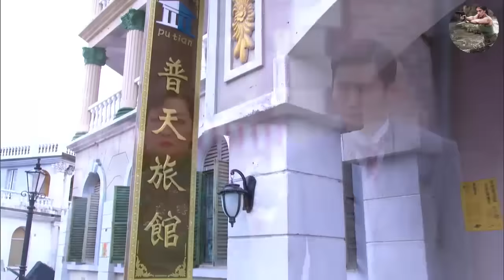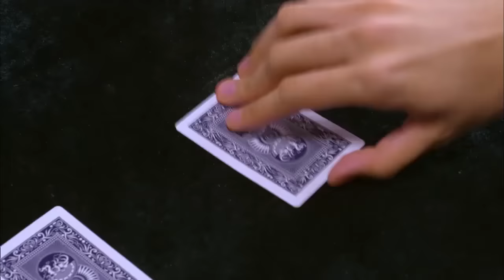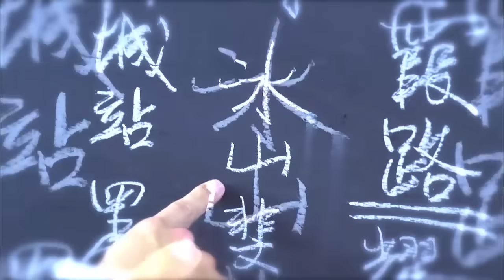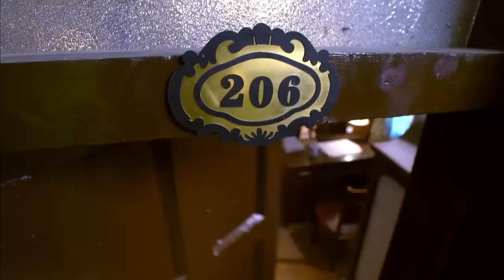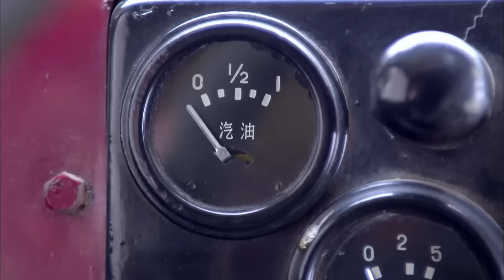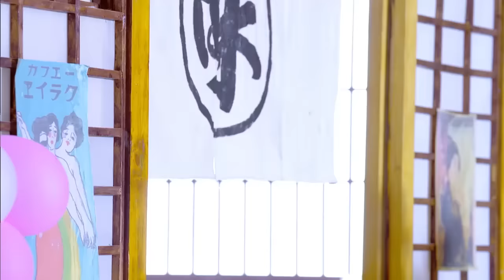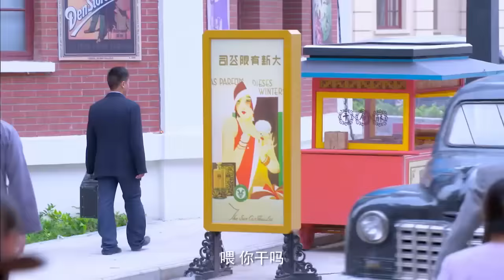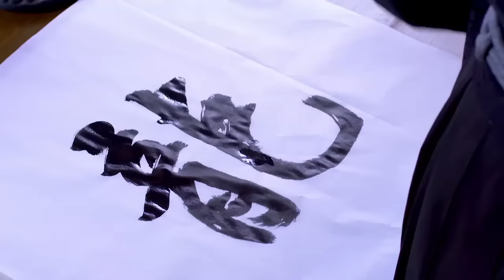【抗日電影】 日本特務暗殺美女，怎料美女功夫絕世，一手神鞭絕殺他！ ⚔️ 抗日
劇名(Drama Name)：百戰天狼

BZTLZZ